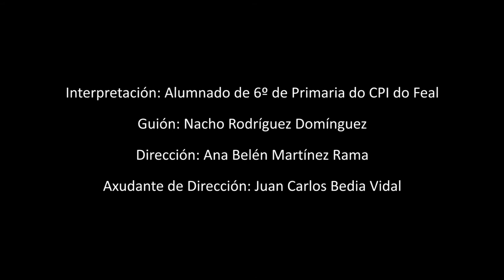Na procura dunha obra (6º de Primaria)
Pazo da Cultura, 29 de abril de 2015.
XXVI edición do Certame Intercentros do Concello de Narón.

Interpretación: Alumnado de 6º de Primaria do CPI do Feal
Guión: Nacho Rodríguez Domínguez
Dirección: Ana Belén Martínez Rama
Axudante de Dirección: Juan Carlos Bedia Vidal